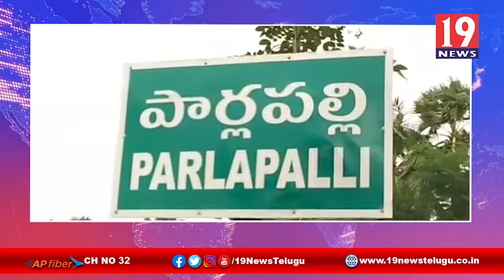అకాల వర్షాలతో ఆందోళనకు గురౌతున్న రైతులు - నెల్లూరు జిల్లా